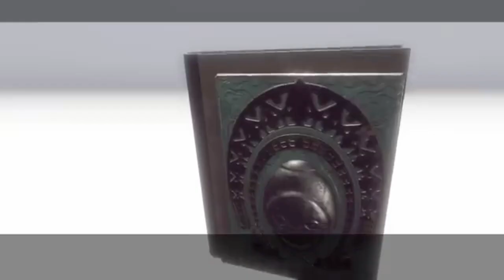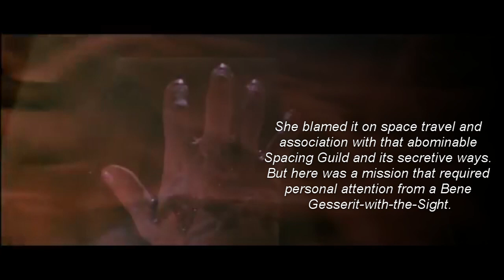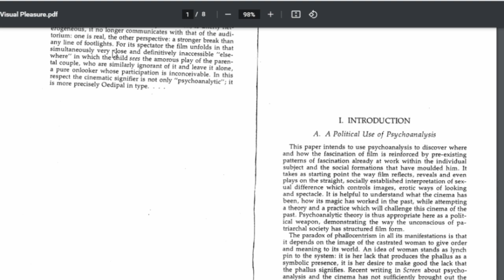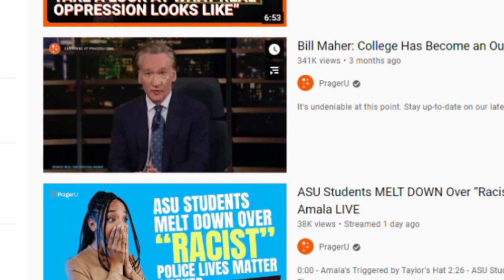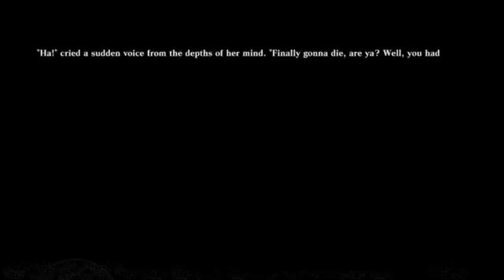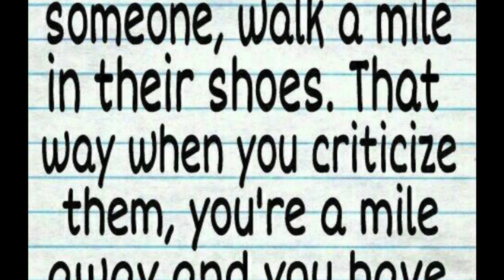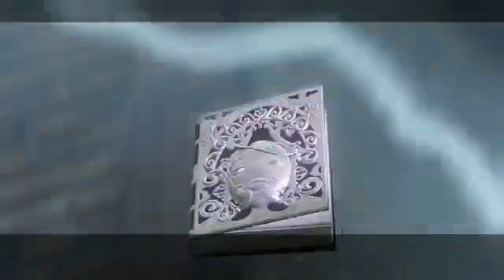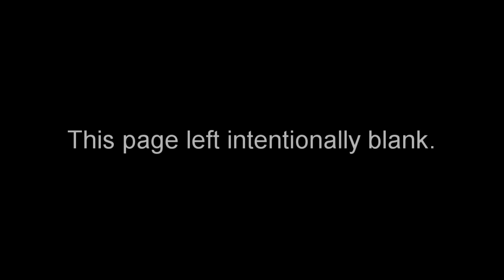Force, Perspective: Point of View and Power in Dune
A video essay about perspective drawing examples from Dune, Nier Replicant and Steven Universe, plus John Berger's Ways of Seeing and Laura Mulvey's Visual Pleasure in Narrative Cinema.

Footage from FightinCowboy's Nier Replicant playthrough Special thanks to Raggles.